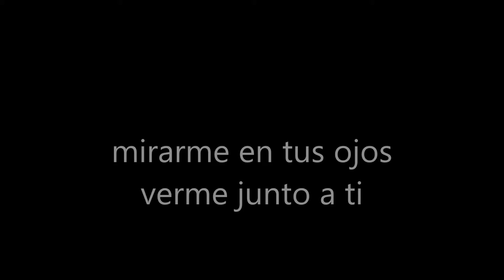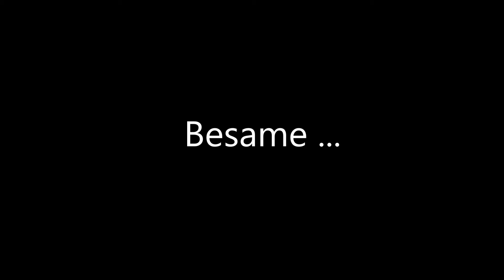Majo Gutierrez - Besame Mucho (cover)